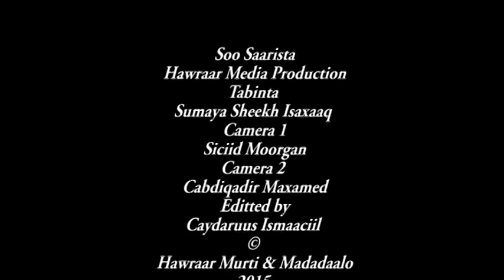CABDI-Hani (Ha doon-doonan 2015)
- ADOON GARANAYN DABBAAL
 - KUMUU DAARINE JACAYL
 - HA DOON-DOONANE KA JOOG!!!

Waa heestii HA DOON-DOONAN. Codkii Cabdi-hani Xaashi Cabdillaahi, Midhihii ama erayadii Cabdi Faarax Midhaaf, Laxankii Cabdiwahaab AW-Faarax - Sidaas iyo daawasho / dhegeysi wacan.